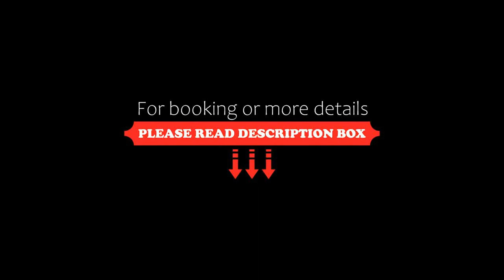Çırağan Palace Kempinski Istanbul, Istanbul, Turkey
About Property:
Situated in a 19th-century Ottoman palace, this 5-star hotel features an infinity pool with views of the Bosphorus. It has a spa and wellness centre, and offers elegant guestrooms with free WiFi.
Rooms at the Çırağan Palace Kempinski Istanbul include luxury bedding and floor-to-ceiling windows. Each room has a balcony with views of gardens or the sea.
Boasting stunning views of The Bosphorus Bridge and The Maiden's Tower, The Bosphor...
Property Type: Hotel
Address: Çırağan Caddesi 32, Besiktas, 34349 Istanbul, Turkey
Searching For
1. Çırağan Palace Kempinski Istanbul - Istanbul - Turkey
2. Çırağan Palace Kempinski Istanbul - Istanbul - Turkey Address
3. Çırağan Palace Kempinski Istanbul - Istanbul - Turkey Rooms
4. Çırağan Palace Kempinski Istanbul - Istanbul - Turkey Amenities
5. Çırağan Palace Kempinski Istanbul - Istanbul - Turkey Offers and Deals
Audio Credit:
Track Title: Blank Slate
Artist: VYEN